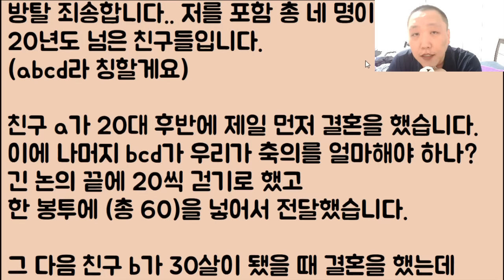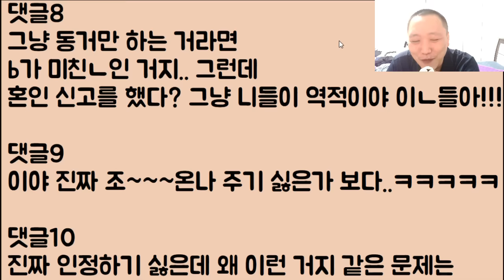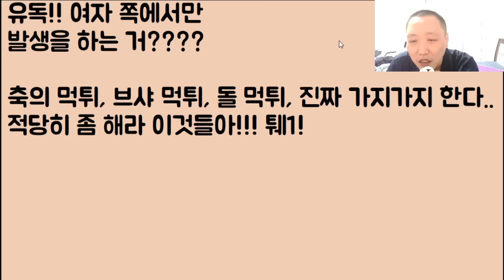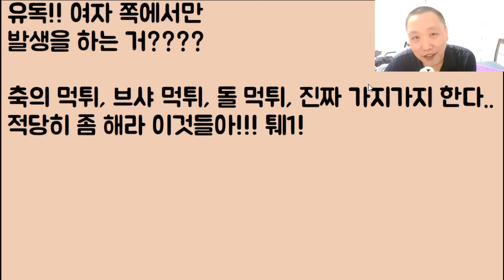[망했네ㅋㅋㅋ🤣🤣] 어릴 때 성형 수술 오지게 해서 난 이미 완벽한 여자인데.. 이상하게 부자 남친이 돈만 펑펑 쓰고 죽어도 프러포즈를 안 해요 이거 뭐죠?ㅠ